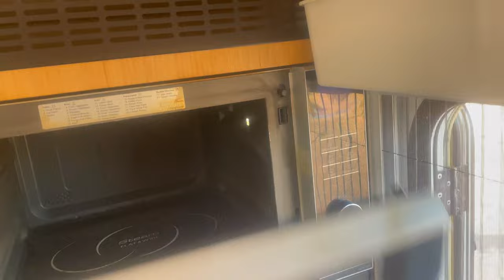Zur heissen Quelle in Fask Marokko / Defekt von Geräten, was tun?